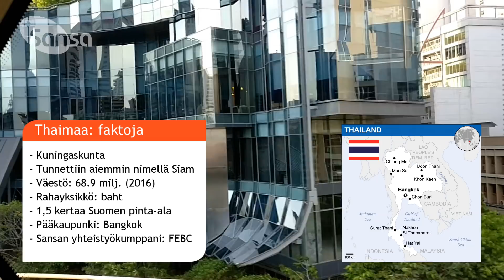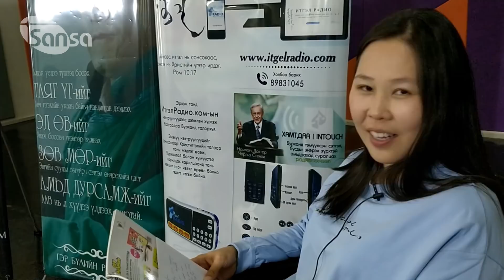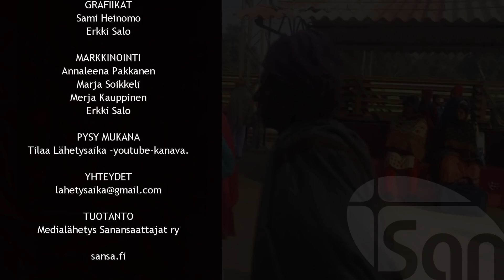Lähetysaika 21: Tuoreita videoreportaaseja maailmalta + tohina toukokuussa, julk. 04/2019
Lähetysaika 21 - medialähetystyön uutiskatsaus:
- FEBC-Thaimaa: sydänystävä
- VOS, Taiwan/Kiina: terveiset
- SAT-7 vaihtoi johtajaa Kyproksella
- Mongolia: radiotyö laajenee ja Dulguun bloggaa
- Toivoa naisille: Peggy Banks ja Sansan kirkkopyhä 5.5.19
- Sansa ja R4M kirkkopäivillä
- Missiologinen symposiumi Korsossa 24.5.19 ja
  prof. Kärkkäisen haaste, Fuller Seminaryn kuvituskuvin
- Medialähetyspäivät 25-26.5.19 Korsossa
- Kambodža kuuntelijakertomus
ym.ym.

Ajankohtaista:
sansa.fi/aasia
sansa.fi/lahjoituskohteet/mongolia